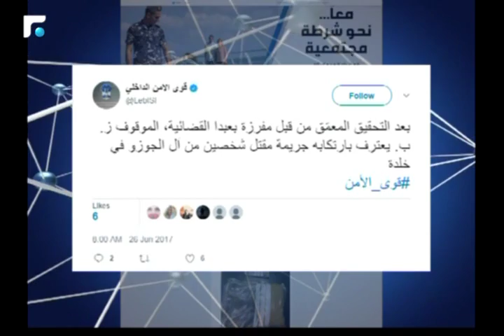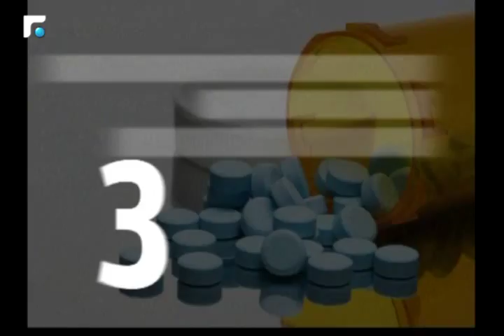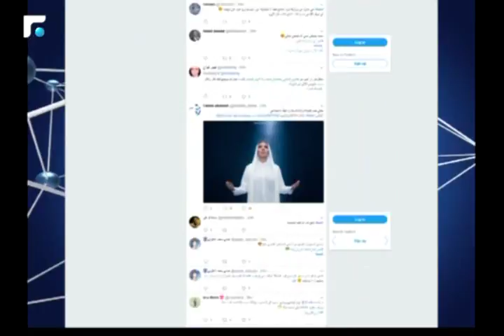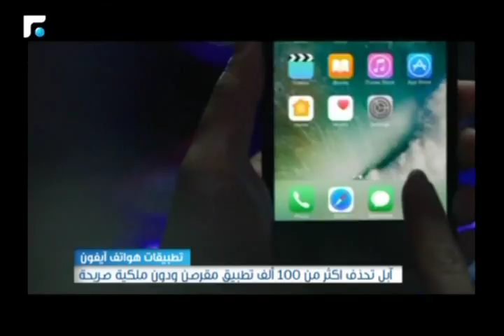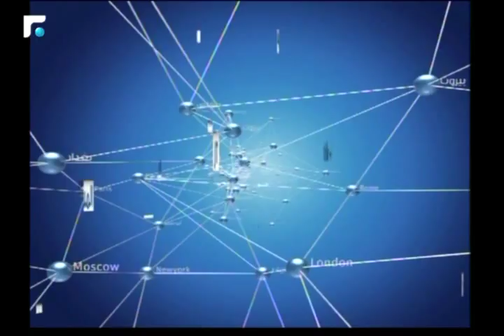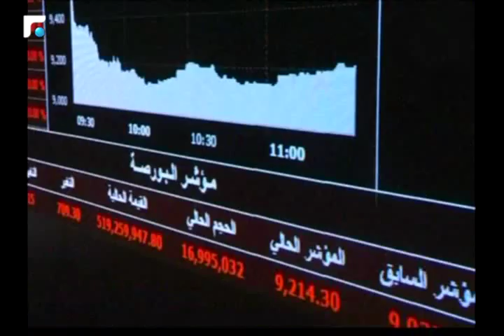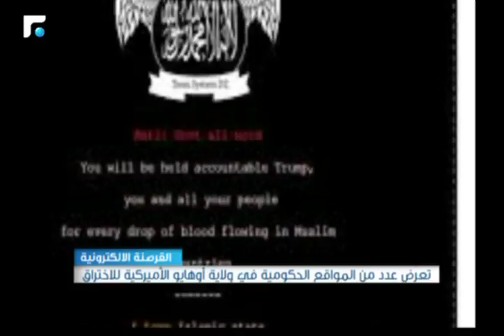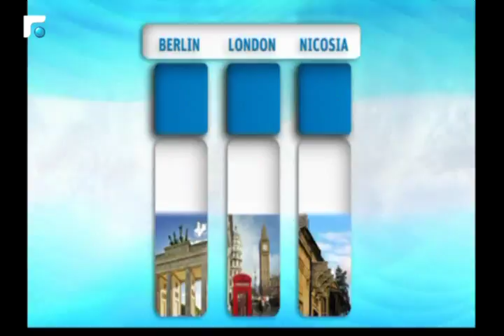النشرة المسائية 26/06/2017